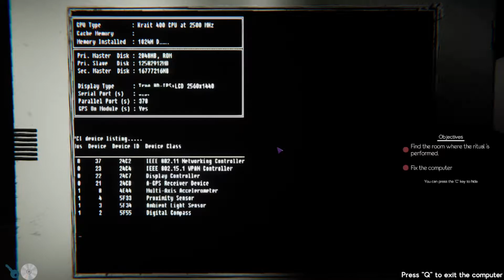Echipa Misterelor Trimisa In Inspectie La Scoala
Nu suntem buni la rezolvarea cazurilor, dar macar am incercat. Ce s-a intamplat? Cine a facut? De ce? astea sunt intrebarile care macina intreaga echipa.